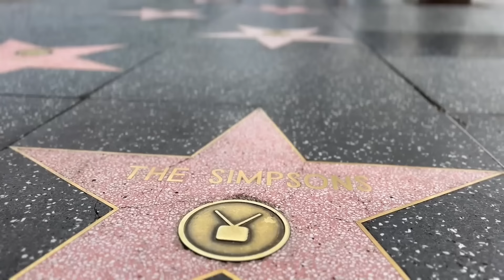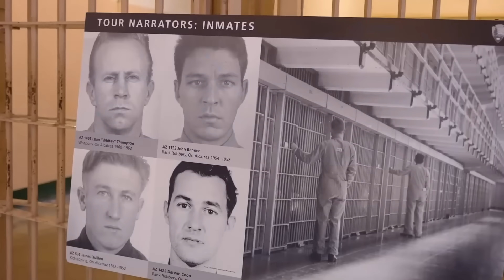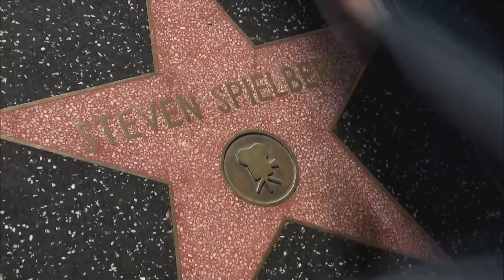توریستی ترین ایالت آمریکا - آشنایی با ایالت کالیفرنیا، پایتخت سرگرمی جهان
سلام دوستان
ویدیوی امروزمون درباره ایالت کالیفرنیا مهمترین، پرجمعیت ترین، سرگرم کننده ترین و بزرگترین اقتصاد آمریکاست. ایالتی بزرگ که با شهرهای مهمی چون لس آنجلس، سانفرانسیسکو، سن خوزه و سن دیگو شناخته میشه و مهاجران زیادی از سراسر دنیا و مخصوصا ایران این ایالت رو برای زندگی انتخاب میکنند.
امیدوارم که از تماشای این ویدیو لذت ببرید. لایک ویدیو و عضویت در کانال رو فراموش نکنید.

00:00 - آشنایی با کشور آمریکا
00:36 - ایالت کالیفرنیا
00:49 - دانستنیهای جالب کالیفرنیا
02:01 - کالیفرنیا کجاست
02:51 - تاریخ کالیفرنیا آمریکا
03:44 - آشنایی با سانفرانسیسکو
04:48 - زندان آلکاتراز
05:24 - محله چینی ها سانفرانسیسکو
06:02 - آشنایی با سن دیگو
07:19 - آشنایی با لس آنجلس
09:06 - جاهای دیدنی لس آنجلس
09:38 - بورلی هیلز لس آنجلس
10:05 - دیزنی لند لس آنجلس
10:43 - یونیورسال استودیو
11:10 - بلوار مشاهیر هالیوود

برای دیدن محتواهای بیشتر،بخصوص دانستنی های جالب در مورد کشورها